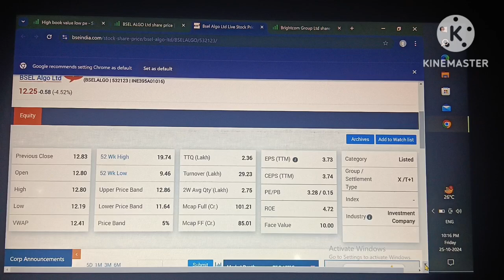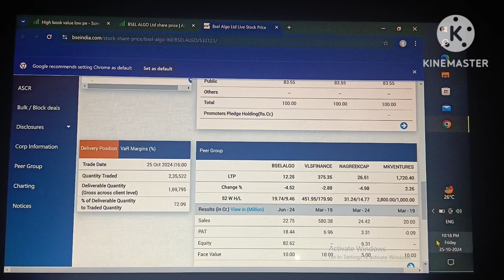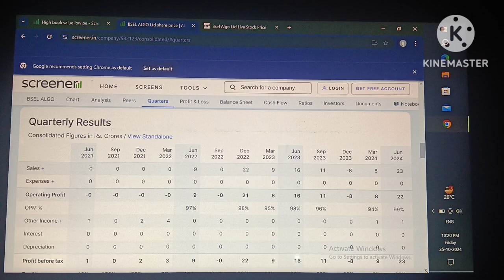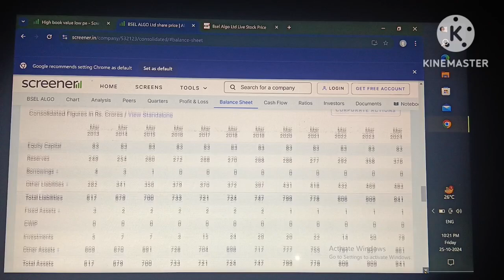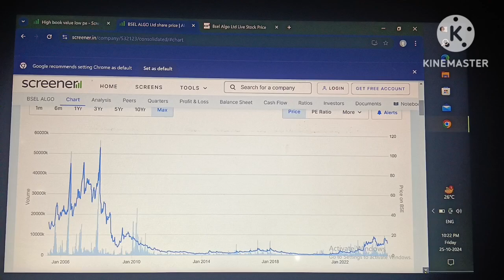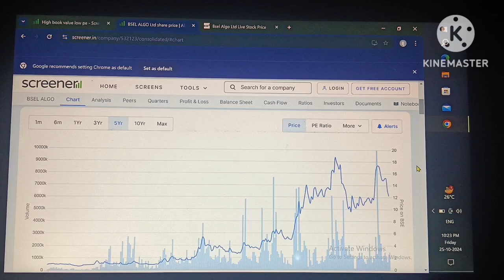BSEL Algo Ltd share latest news!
bsel algo!
bsel algo ltd!
bsel algo ltd!
algo trading!
bsel algo share!
bsel algo share!
bsel algo kya hai!
bsel algo return!
bsel algo result!
bsel algo latest!
bsel algo results!
algo trading live!
bsel algo q1 result!
bsel algo quarter 1!
bsel algo ltd share!
algo trading india!
bsel algoq1 results!
bsel algo share news!
bsel algo latest news!
bsel algo share price!
algorithmic trading!
bsel algo result today!

Your quary:-
bsel algo!
bsel algo ltd!
bsel algo ltd!
algo trading!
bsel algo share!
bsel algo share!
bsel algo return!
bsel algo result!
bsel algo latest!
bsel algo results!
algo trading live!
algo trading india!
bsel algoq1 results!
algorithmic trading!
Share market!
Share market today latest news!
Stock!
Stock market!
Stock market today latest news!
Penny stock!
Penny share!
Trading!
Trending video!
Live trading!
Investment!
Live investment!